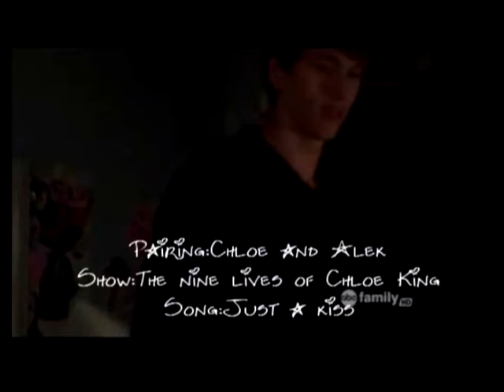Chloe/Alek //Just a kiss//